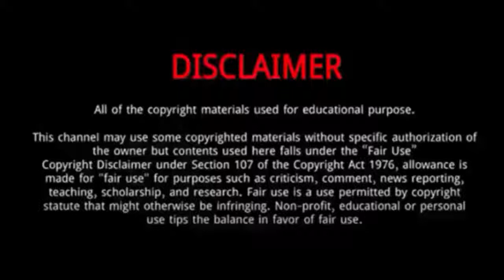Natalia Guerrero || 5 SURPRISING Things You Need to Know About Natalia Guerrero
Natalia Guerrero is one of the young dancer and quite popular as the youngest sister of the YouTubers Ranz Kyle and Niana Guerrero.
Natalia Guerrero was born on October 23, 2014, to father, Nino Guerrero, and mother, Elcid Guerrero on the Philippines.
She is the fifth sibling and sister of Internet-famous brother-sister duo Ranz and Niana.
She has three other siblings, including fellow social stars Ranz Kyle and Niana Guerrero.
Born as the youngest child of his parents, Natalia Guerrero is one of the famous figures in social media.
She is vivacious, funny and crazy when it comes to dancing.